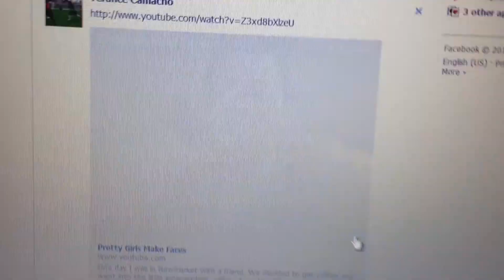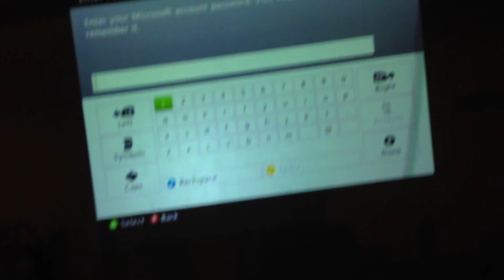New Year V-LOG #1 (2012-2013)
This is how "we" celebrate our New Years as a team. Having fun at Carlos Baker's party then chilling at Samuel's house.

V-LOG #2

V-LOG #3